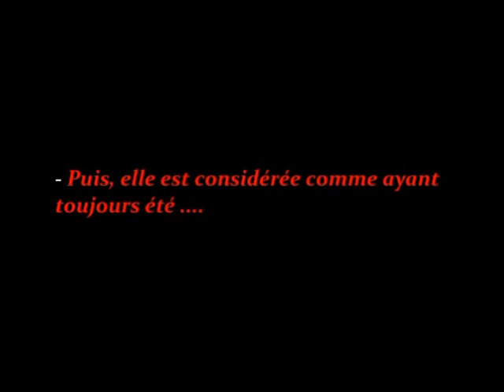Invasion de nano-puces, biométrie, géolocalisation, le Président de la CNIL dénonce et s'inquiète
Alex Türk (Président de la Commission Nationale de l'Informatique et des Libertés), au Parlement Européen, tire la sonnette d'alarme :
Il dit qu'il est dépassé par ce qu'il voit tous les jours concernant les applications  technologiques, que ce soit la vidéosurveillance, la puce RFID, la géolocalisation, ou la biométrie. Il explique que la multiplication des puces "nano-brothers" va nous priver de toute intimité et qu'il faut intervenir pour la protection de nos libertés individuelles.

Il affirme que les experts disent que "dans moins de 10 ans, il sera possible d'installer des systèmes qui verront, entendront, communiqueront à distance et seront d'une taille telle, qu'on ne les verra pas à l'œil nu".

Il explique que la surveillance ne doit pas être tolérée, "sous prétexte que l'on vit dans un cadre légal, légitime et moral", mais que nous devons de toutes les manières être préservés dans notre vie privée.

Il avoue être très pessimiste et dit que nous finirons par être des "clones mentaux", car nous sachant sous surveillance, nous nous comporterons autrement, et nous nous auto-formaterons.